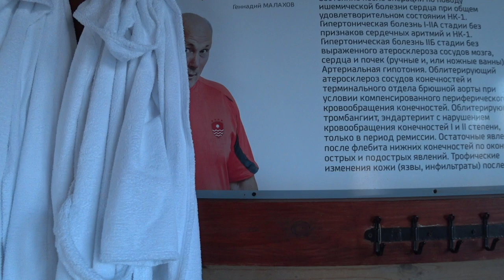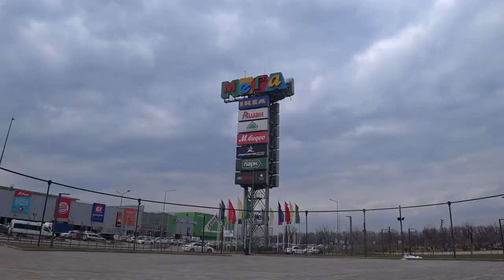БОЛЬШЕ ЖИЗНИ. КОТЛЯРОВ МИХАИЛ. Малахов.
В 63 года врачи дали Михаилу Котлярову 2 недели жизни. А он самостоятельно прибавил к ним еще 27 лет полнокровной жизни. Если Вас интересует, как он это сделал, смотрите видос.